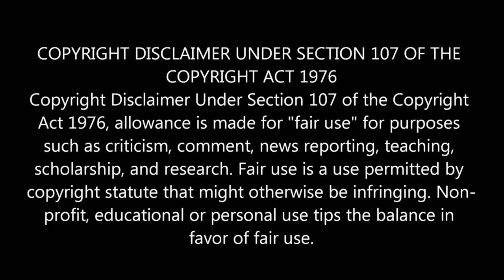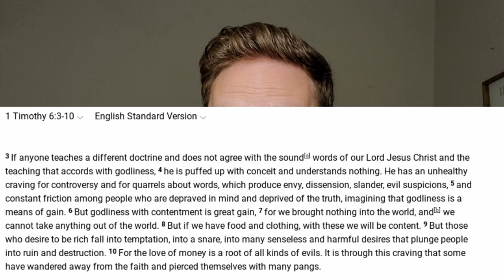Bethel's Kris Vallotton Defends Kenneth Copeland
Assessing Bethel Church pastor Kris Vallotton's endorsement of well-known Word of Faith teacher Kenneth Copeland.

Photo Credit: Joshua Finley